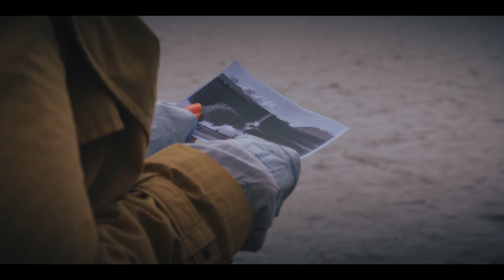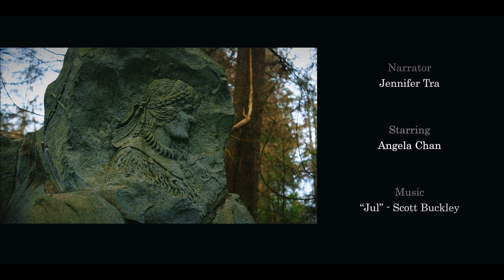City Poems: Life Death Rebirth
A poetry video by Minh Tan Trinh, Masum Billah, Yichen Xiang, based on a poem by E. Pauline Johnson based on the poem “Lost Lagoon” by E. Pauline Johnson.